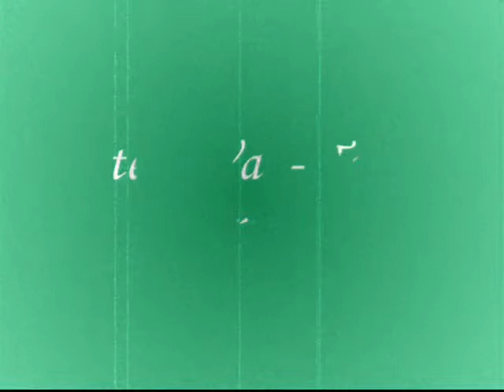Tender Surrender Versi Melayu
Song played by malaysian in jamming studio... Sorry at the end guitar tune out heheheee...